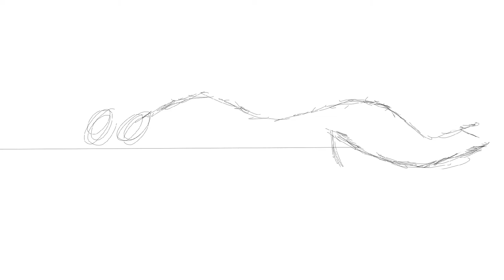Sleeping girl Speedpaint | Derrmyster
This here is a speedpaint of a random girl without a background. thought this speedpaint would be pretty good to post since I feel its a little bit better with more attention to detail. I really focused on this speedpaint this time to really go further in my speedpaint art videos and I will probably do more speedpaint videos focusing on making my art better in one or two ways with each speedpaint drawing. Hope you enjoyed this speedpaint !!

 so Thank you again for watching I really appreciate it especially reading all this too!

I hope you have great day, night, afternoon, or whatever time you happen to come across this ;)

Too Broke Too Busy - Kylie Odetta

Hard to Say Goodbye - Johnny Stimmson

midrib - Ezzy

Glory - Tyrone Briggs